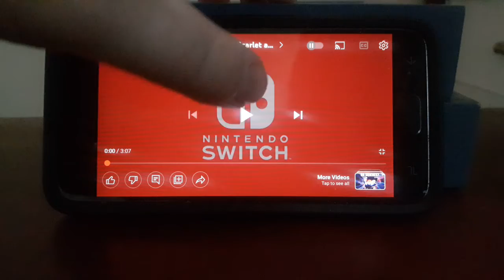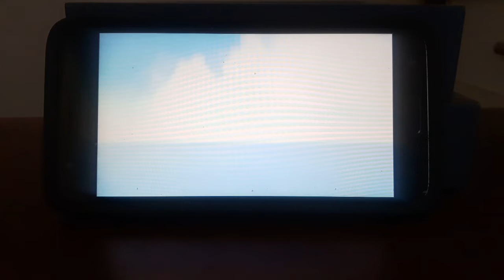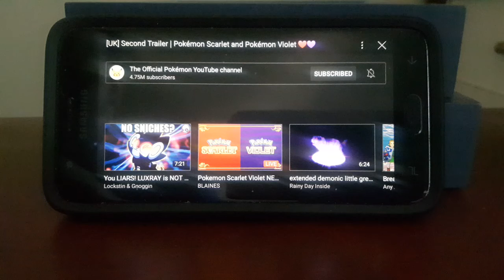Pokemon Scarlet and Violet Trailer 2 reaction